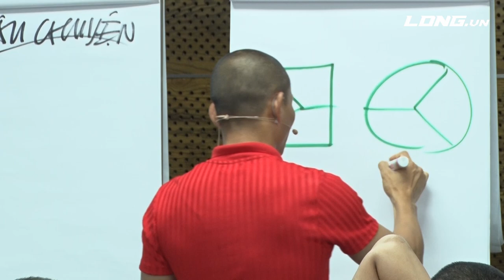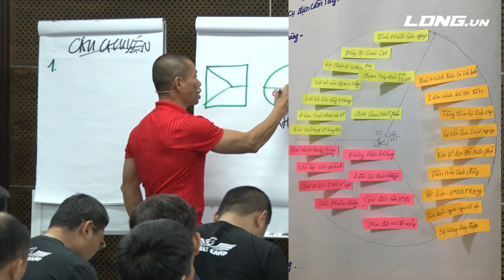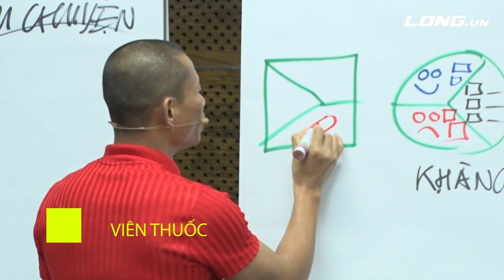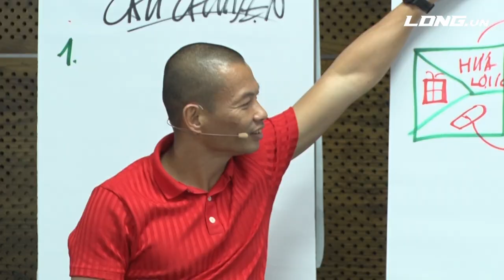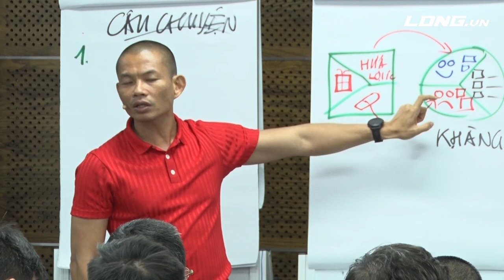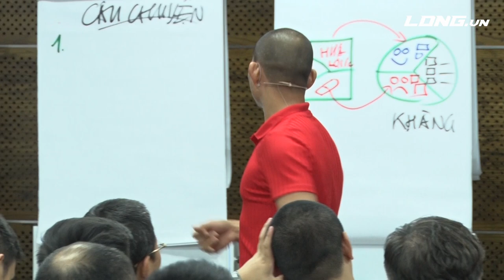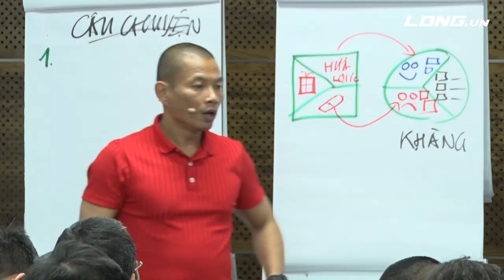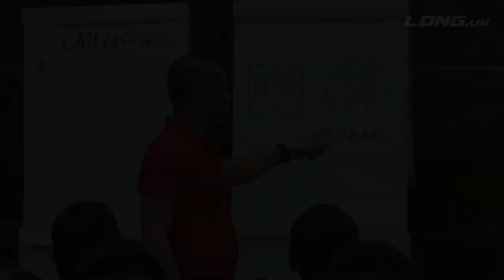Cách xây dựng chân dung khách hàng tiềm năng đơn giản dễ áp dụng | Phạm Thành Long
Cách xây dựng chân dung khách hàng tiềm năng đơn giản dễ áp dụng
Bạn là người rất giỏi, bạn có sản phẩm tốt nhưng không có ai mua hàng từ bạn.
Vậy nguyên nhân do đâu? Câu trả lời rõ ràng hơn khi bạn xem hết video này.
Bạn đã quá tập trung vào sản phẩm của mình, gặp ai bạn cũng thao thao bất tuyệt nói rằng sản phẩm của mình tốt, giá rẻ nhất thị trường. Bạn không quan tâm đến khách hàng có thực sự cần nó không.
Trong kinh doanh, điều quan trọng nhất là phải thấu hiểu khách hàng- đối tượng mình sẽ phục vụ. Họ là ai, họ có những nhu cầu gì. Trước kia chúng ta hay làm theo phương pháp phân tích khách hàng dựa trên đặc biệt nhân chủng học, VD như họ ở độ tuổi nào, nam hay nữ, ở khu vực địa lý nào. Cao hơn nữa đó là sở thích và hành vi của họ. Họ thích gì, họ có hành vi gì trên mạng xã hội...
Nhưng giờ đây có thêm 1 phương pháp để thấu hiểu sâu khách hàng của mình.
Ứng với mỗi đặc điểm theo nhân chủng học trên ta phải xác định thêm nỗi đau mà họ trải qua. Thông qua việc trò chuyện đặt câu hỏi, đi vào các hội nhóm chúng ta sẽ nghe được họ đang kêu than về vấn đề gì làm họ bức xúc.
Đối với những nỗi đau đó, họ sẽ muốn hướng đến sự sung sướng nào, cảm xúc tích cực của họ ra sao. Và tiếp nữa là những việc họ cần hoàn thành trong ngày của họ.
Nếu sản phẩm/ dịch vụ của chúng ta giải quyết được nỗi đau của họ, thoát khỏi cảm xúc tiêu cực giúp họ tiến đến cảm giác sung sướng, thỏa mãn thậm chí  thốt lên chữ "wow" thì lúc đó bạn không bán họ cũng đổ xô đi mua hàng từ bạn.
Hãy theo dõi kỹ video và viết xuống chân dung khách hàng của mình. Nếu bạn viết càng rõ ràng, chi tiết bạn đã thắng trong trò chơi kinh doanh này. Việc của bạn tiếp theo là đưa chúng vào hoạt động thực tế hàng ngày. Kết quả sẽ diễn ra theo cách bạn muốn.